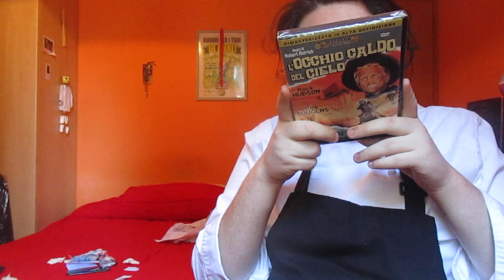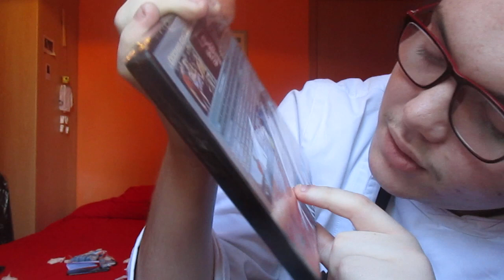Unboxing DVD L' Occhio Caldo del Cielo (1961)